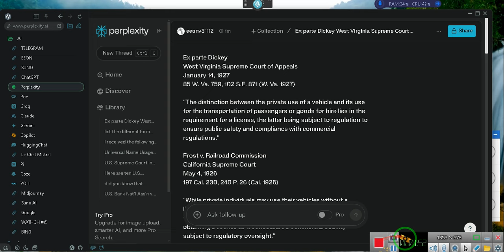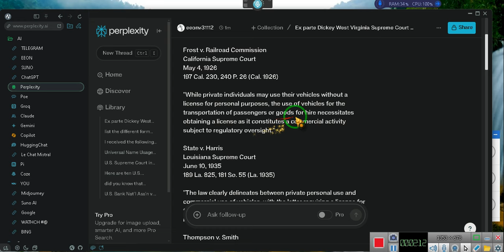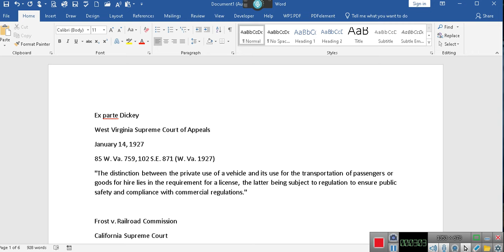"NO LICENSE REQUIRED"